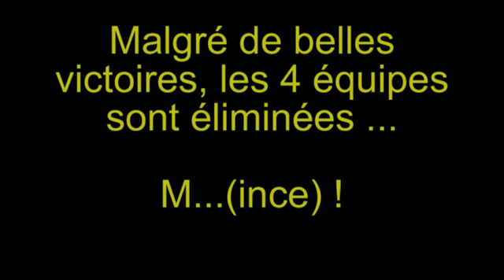coupe u11 tour1 26/11/2011